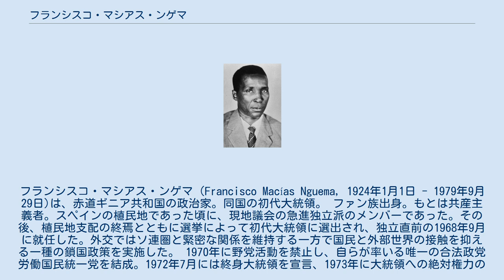フランシスコ・マシアス・ンゲマ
フランシスコ・マシアス・ンゲマ（Francisco Macías Nguema, 1924年1月1日 - 1979年9月29日)は、赤道ギニア共和国の政治家。同国の初代大統領。ファン族出身。もとは共産主義者。スペインの植民地であった頃に、現地議会の急進独立派のメンバーであった。その後、植民地支配の終焉とともに選挙によって初代大統領に選出され、独立直前の1968年9月に就任した。外交ではソ連圏と緊密な関係を維持する一方で国民と外部世界の接触を抑える一種の鎖国政策を実施した。1970年に野党活動を禁止し、自らが率いる唯一の合法政党労働国民統一党を結成。1972年7月には終身大統領を宣言、1973年に大統領への絶対権力の集中を定めた憲法を採択、独裁体制を固めた。恐怖政治をおこない、多くの反体制的な国民を粛清したため、国民の3分の1が亡命者として国外へ脱出するという異常事態が発生した。1979年に甥のテオドロ・オビアン・ンゲマ率いるクーデターで処刑された。なお、失脚時に妻と子供は北朝鮮に亡命している 。^ “北朝鮮で15年過ごしたアフリカ独裁者の娘、回顧録出版”. ロイター (ロイター通信社). (2013年10月4日). 2013年11月8日閲覧。